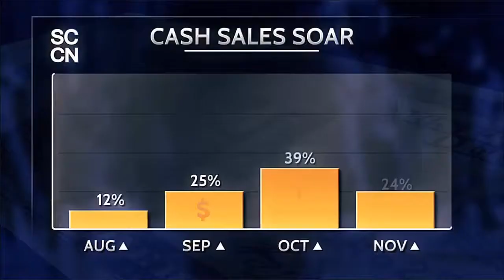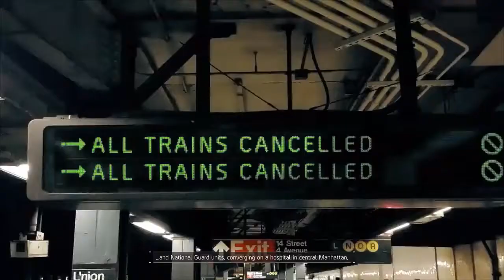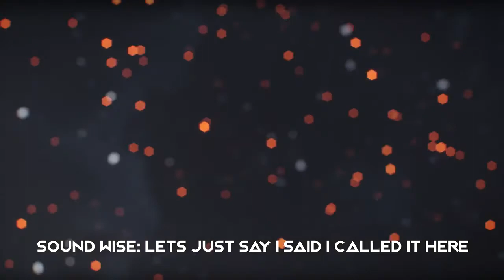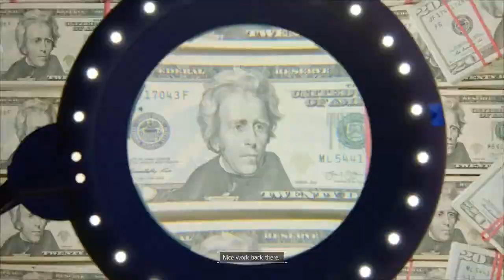Tom Clancy's The Division Walkthrough Gameplay Part 1 | The Virus..(Reupload)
Hey, Audience It's Me Schaeffer(aka Kajoi) Join Me As I Help Take Back The City In Tom Clancy's The Division And Thank You All For Watching Don't Forget To Like, Subscribe, and Share With Your Friends, and I'll See You All In The Next One Cause We Got Action.

Tom Clancy's The Division Walkthrough Gameplay Part 1 | The Virus